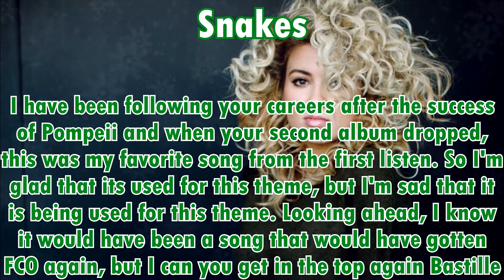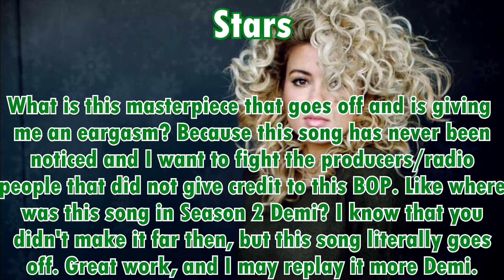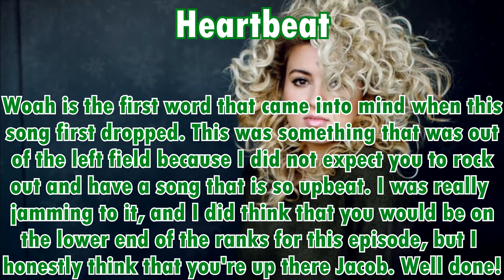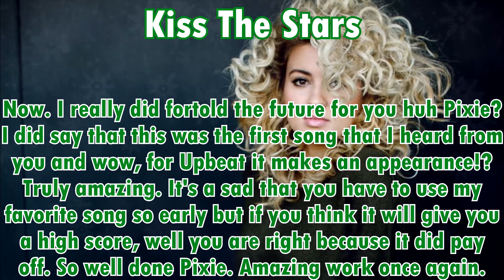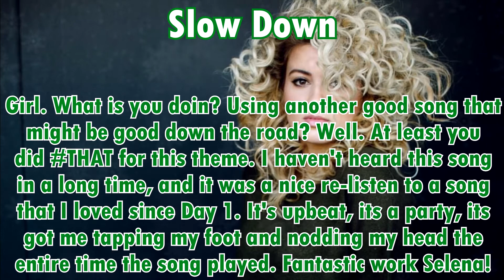» Feel The Vibe | Episode 402 | Upbeat «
» Bastille ¦ Winter-Sun «
» Brandy ¦ XxArianaisLyfexX «
» Christina Perri ¦ 1888Terrence «
» Demi Lovato ¦ Simply-Ally  «
» Jacob Whitesides ¦ IaMmE1448 «
» Justin Bieber ¦ //XWinterSnowX// «
» Lights ¦ Xx Noctis x Lightning xX «
» Maroon 5 ¦ GrumpyTyler «
» Pixie Lott ¦ Jake Le «
» Selena Gomez ¦ TheSoleSurvivorCY «
» Troye Sivan ¦ xpsychohigh «

» Eliminated «

12 » Charlie Puth ¦ xlikeachampion «
11 » ???